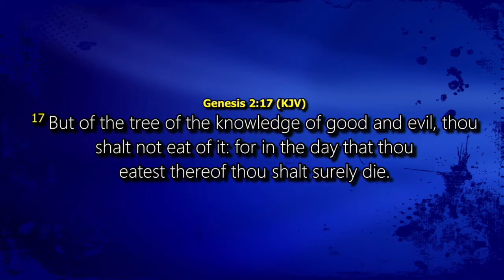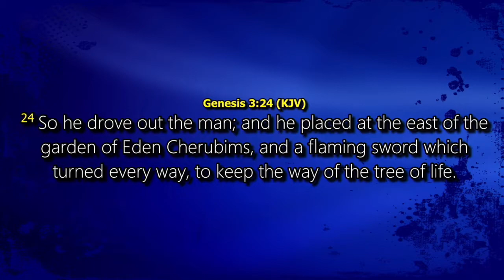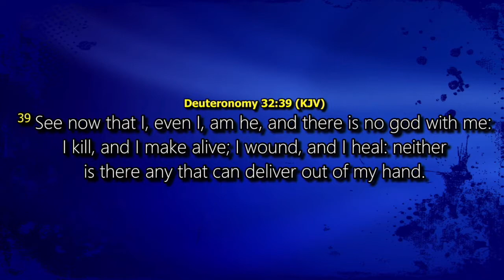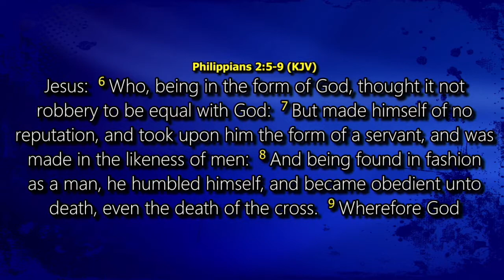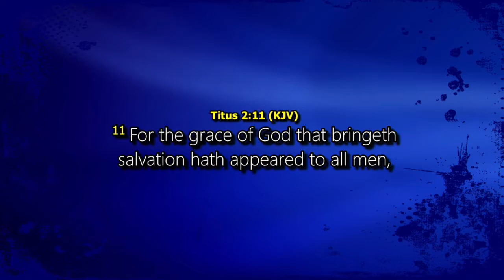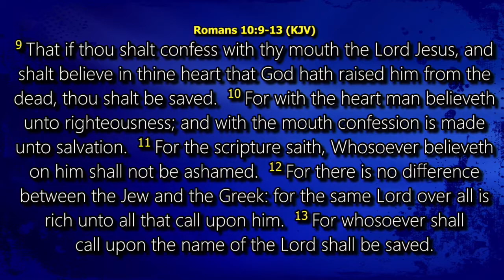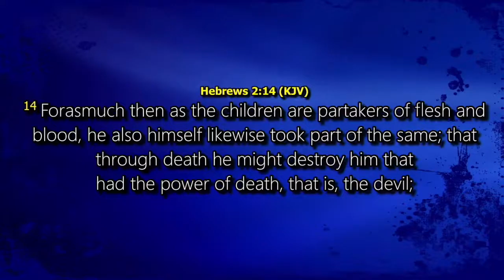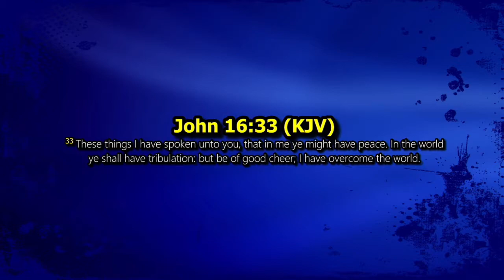BELIEVER'S POST-SALVATION BENEFITS FROM THE GRACIOUS BENEFACTOR. Bible Study.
Presented by AFTV-HOUSTON. Hosted by Pastor ADE IDOWU

AFTV-HOUSTON